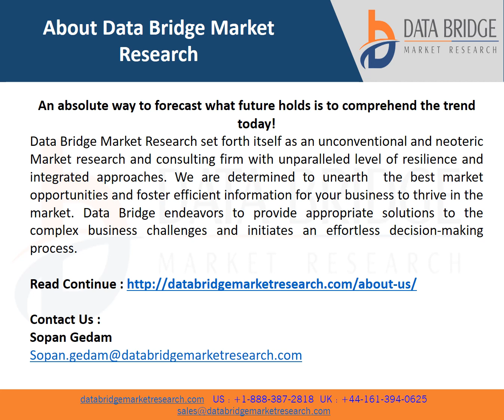Global Refrigerant Market Is Expected to Grasp a CAGR of 7.90% by 2029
Refrigerant is a chemical substance which commonly used in your air conditioner and freeze. In refrigerants include, sulfur dioxide, chlorofluorocarbons, ammonia and hydrocarbons, like propane which are fluids and are used in refrigeration cycle and heat pump. They find in many applications in industrial, residential, and commercial sectors. Refrigerants are also generally used in the automotive industry.